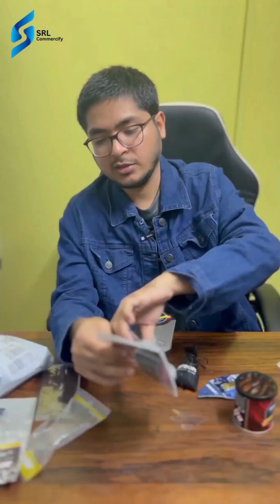Online Kaam Karna Hai Phaly Online Shopping Karo.